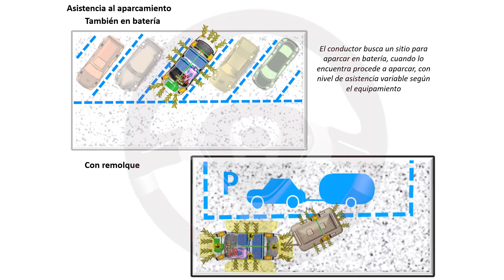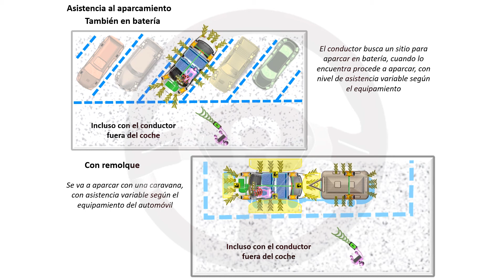AYUDAS A LA CONDUCCIÓN (ADAS) - Módulo 7 (12/13)